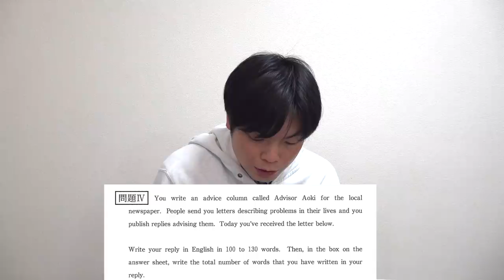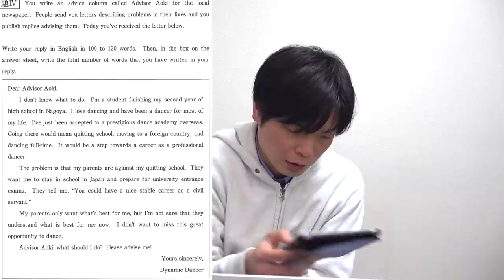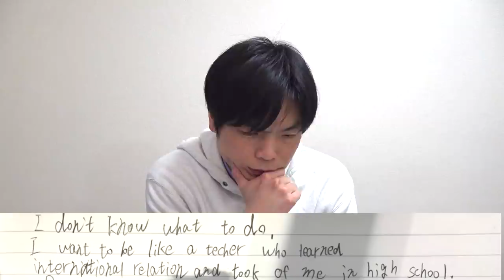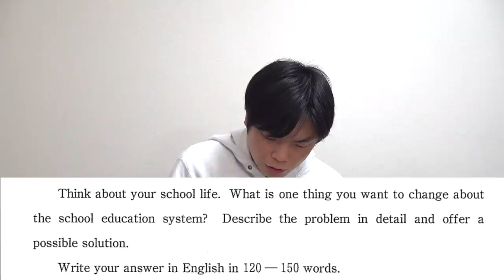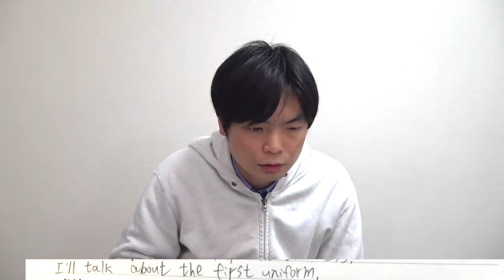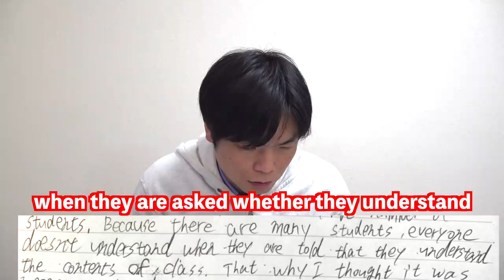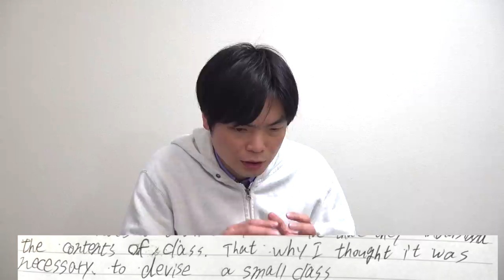藤川天の名古屋市立大の英作文を添削【受験生版Tiger Funding】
名古屋市立大学で国際関係を学び英語教師になりたい藤川天【受験生版Tiger Funding #16】

医学部編入を目指す薬剤師のTOEFLライティングをTOEIC満点講師が添削

‹出演者情報›
もりてつ
発音指導士